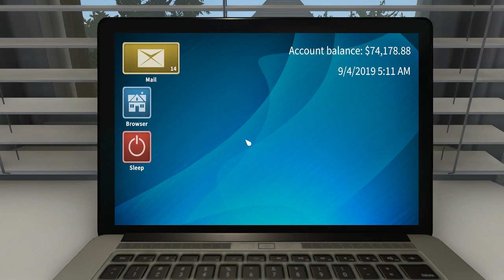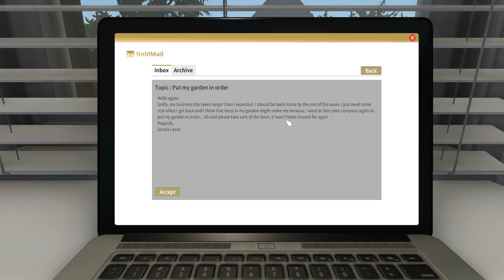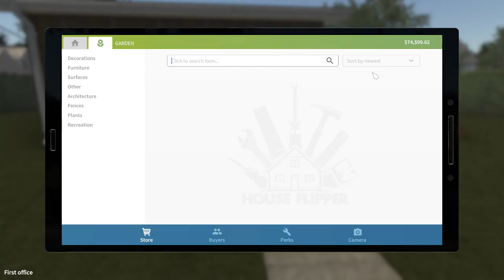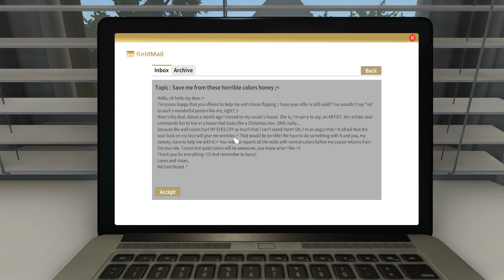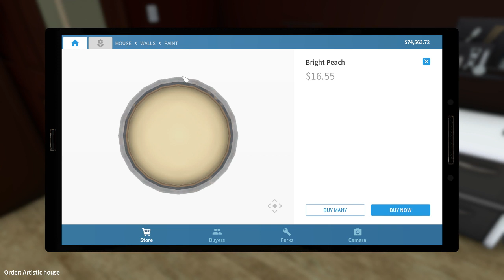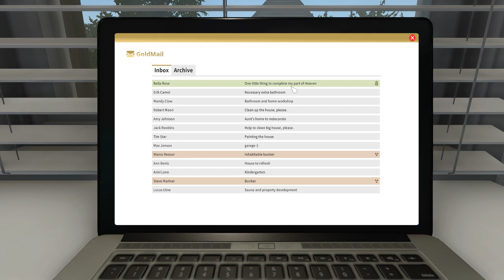Painting, Mowing, and the Return of the Mole - Episode 8 – House & Garden Flipper Playthrough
No new tools, again, today, but we completed two more commissions, dealt with a return visit from the mole, painted the inside of someone else's house, and did some more mowing. We were also able to improve a couple of our skills and increase the funds available for when we start buying houses.

This is a full livestreamed playthrough of House Flipper with the Garden Flipper DLC.

The House and Garden Flipper Bundle can also be found on Steam